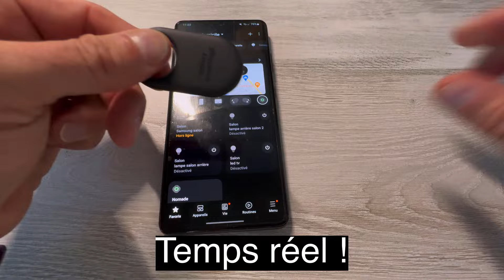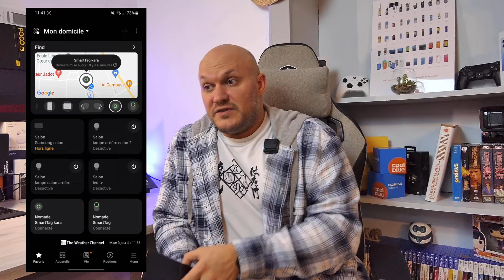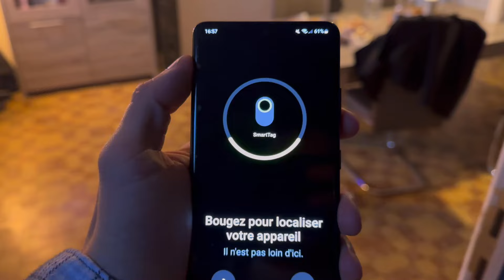SAMSUNG SMARTAG 2 : Une évolution juste top !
petite vidéo sympa pour commencer la semaine avec le test du Samsung Smartag 2 !
Réel nouveauté ou digne évolution du premier que j'utilisais déjà ?

La réponse dans la vidéo !
Lien achat :

par en promo

par un en promo